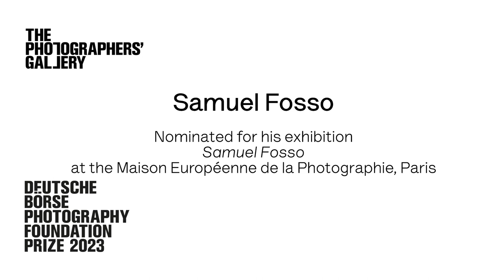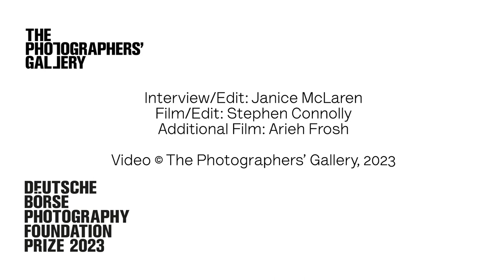Deutsche Börse Photography Foundation Prize 2023 – Shortlisted artist Samuel Fosso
Deutsche Börse Photography Foundation Prize 2023 – Shortlisted artist Samuel Fosso, nominated for his exhibition Samuel Fosso at the Maison Européenne de la Photographie, Paris, France.

Here Samuel Fosso talks in more detail about his work. Drawing upon the West African tradition of studio portraiture, Fosso creates startling new identities through self-portraiture, based on social archetypes as well as real historical figures.

A selection of work from Samuel Fosso is on display at The Photographers’ Gallery until 11 June 2023.

Book now and find out more about all shortlisted artists